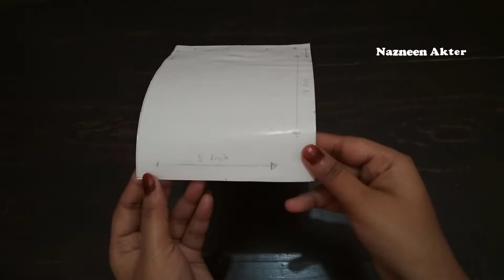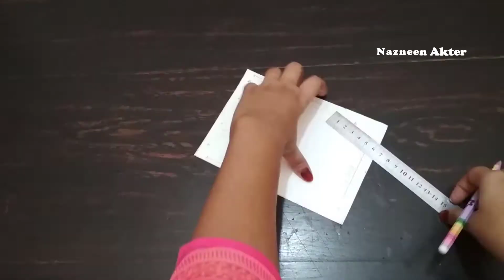Jewellery box diy || cardboard box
❤❤❤ Learn how to make Handmade Jewelry Box. Here you will find videos on DIY Organizer for Jewelry. Easy  Box Tutorial. ❤❤❤